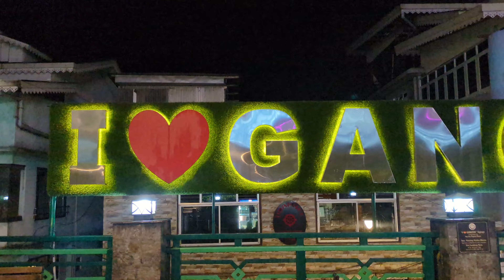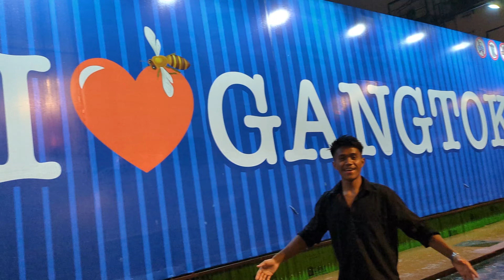A Night in Gangtok Street 🇮🇳😍2024